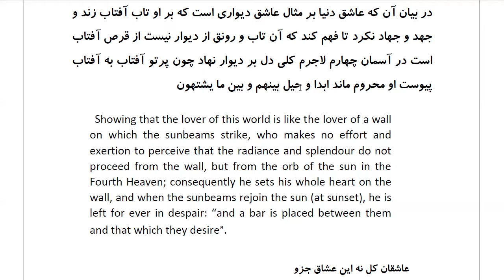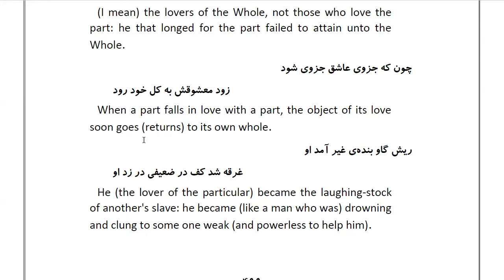Masnawi Rumi: In Farsi with English Translation: Part 134: Showing that the lover of this world